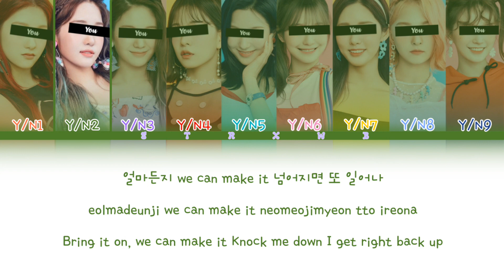[Your Girl Group] Young, Dumb, Stupid - NMIXX (9 Members) || Color Coded Lyrics (Han/Rom/Eng)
[REQUEST by Gustavo Lyra]

• Artist: NMIXX
• Song: Young, Dumb, Stupid
• Album: expérgo
• Release: March 20, 2023
• Members: Lily, Haewon, Sullyoon, BAE, Jiwoo & Kyujin
• Bias: Lily, Haewon & Sullyoon

Han: 1HoonIcetea Regular
Rom: 1HoonIcetea Regular
Eng: 1HoonIcetea Regular
Line Distribution:
Y/N2: 25.43
Y/N1: 19.86
Y/N6: 19.07
Y/N9: 17.01
Y/N5: 15.06
Y/N8: 14.85
Y/N7: 14.79
Y/N4: 14.76
Y/N3: 12.05

Idols in the pictures: fromis_9
You can check about requests!